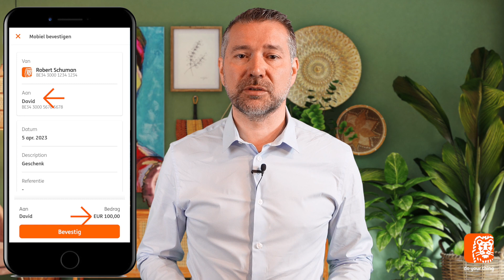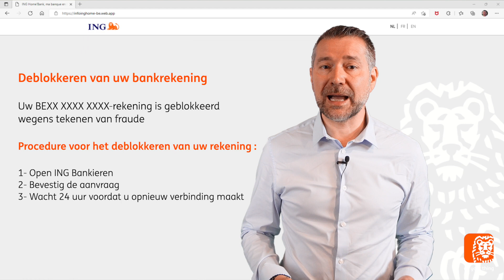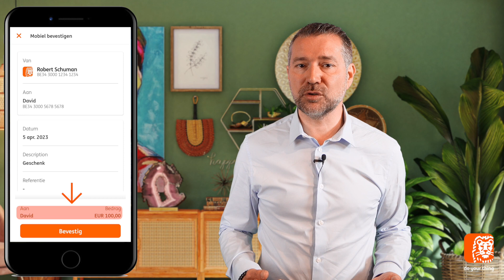De ING QR-code, een wapen tegen fraude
Hoe de ING QR-code gebruiken om fraude op te sporen